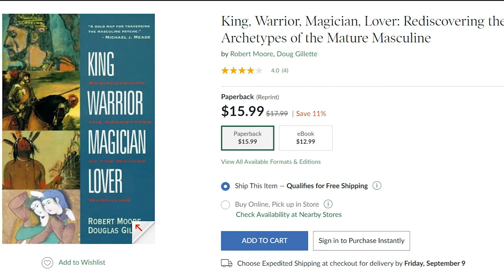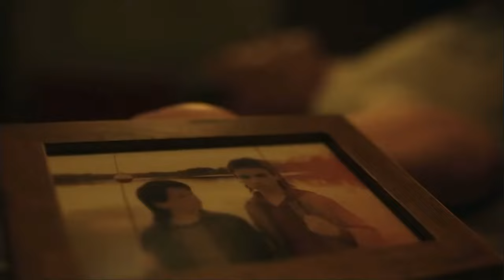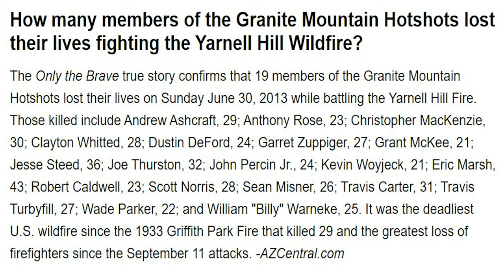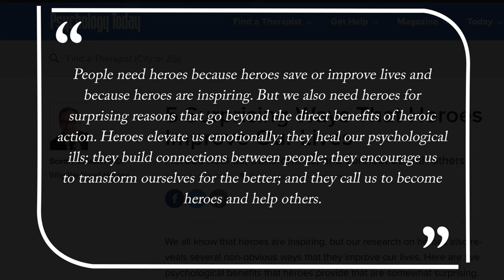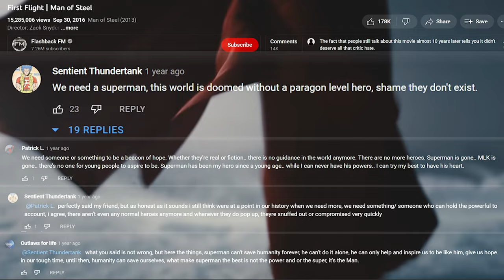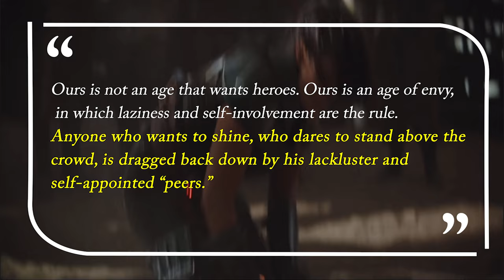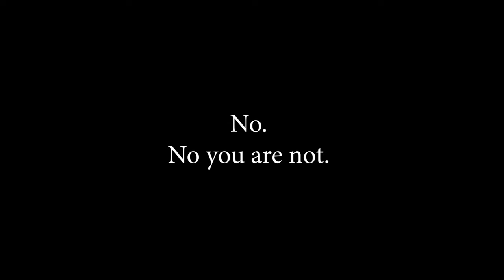What Happened to Heroes? | Inspirational Video Essay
From the Star Wars Sequel Trilogy to Marvel, DC, and beyond, it seems like depictions of true heroes are few and far between. Join me as we explore this loss of nobility, as we try to answer the question: What Happened to Heroes?

These type of analyses takes weeks to write and even longer to edit. I've got so many ideas I could easily make videos full time. But I need time to work on them. Help me grow this channel so I can be a full time creator and I will deliver you videos worth your investment in me.